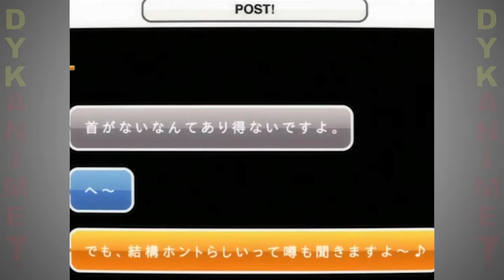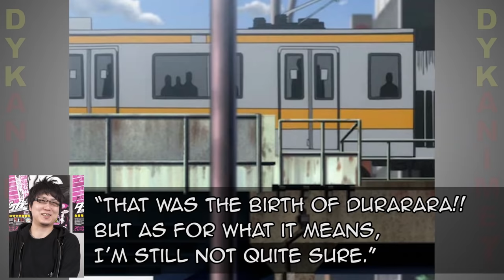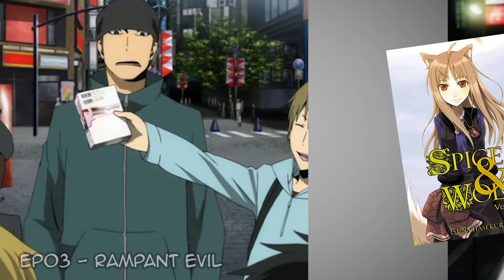Durarara!! - Did You Know Anime? Feat. The Anime Man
Narrated by Joey Bizinger Did You Know Anime talks about Dulalala!, The historical connections, and the Baccano! crossover.

Ben Barker
xXxStoner420BongMasterxXx
Daniel A. Calix
Billy (Siatabiri)
Shoko Asahara
EvilPii